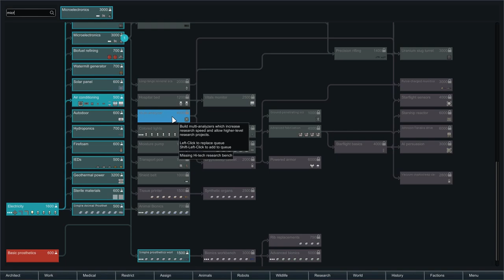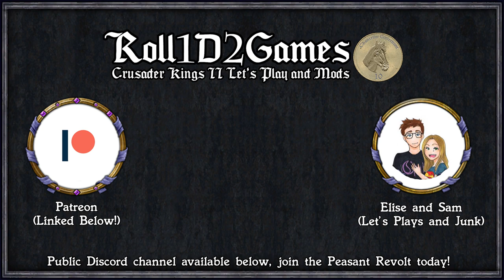Rimworld: The Arena #5 - Jerry King's Glorious Battle